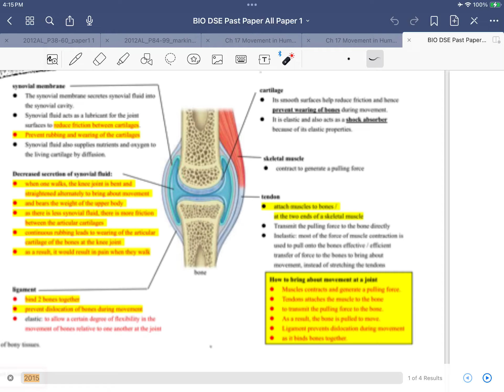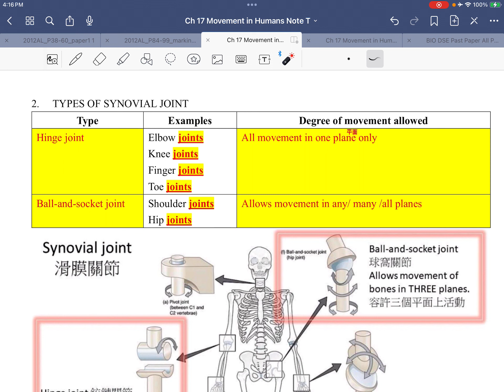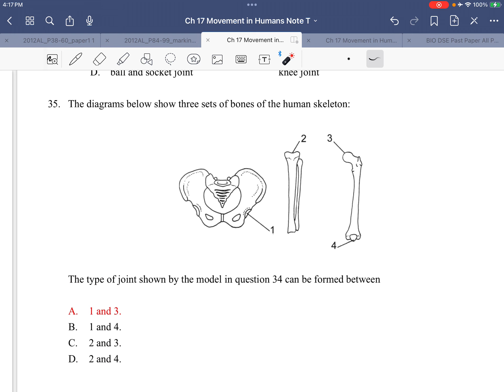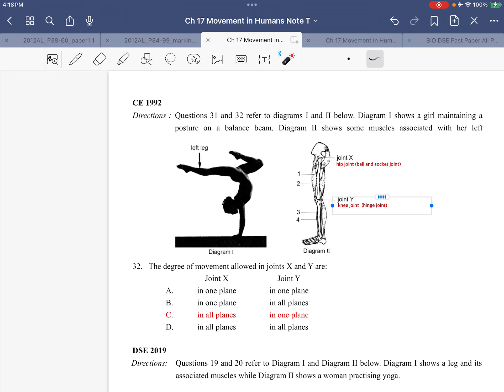DSE BIO Ch 17 Part 8 兩類Synovial joint Hinge joint Ball and socket joint